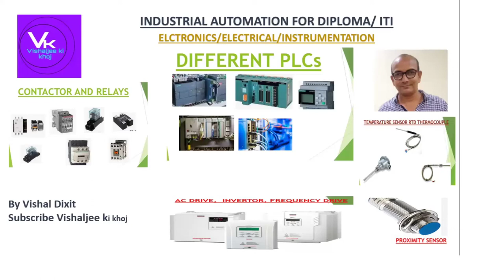Industrial Automation ll इंडस्ट्रियल ऑटोमेशन || PLC, RTD, Proximity, Photo sensors, Encoder, Motors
Industrial Automation ll इंडस्ट्रियल ऑटोमेशन || PLC, RTD, Proximity, Photo sensors, Encoder, Motors || Industrial Automation Intro For Technical Students ll टैक्निकल स्टूडेंट्स के लिए इंडस्ट्रियल ऑटोमेशन का परिचय।।

industrial automation
plc programming
proximity
thermocouple
rtd
engineering students